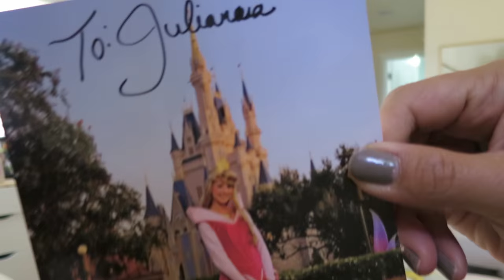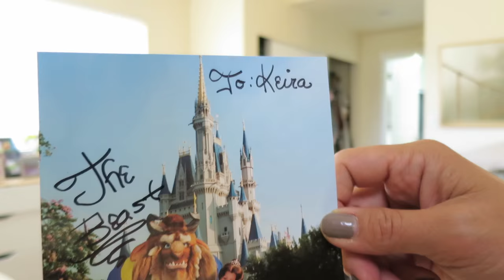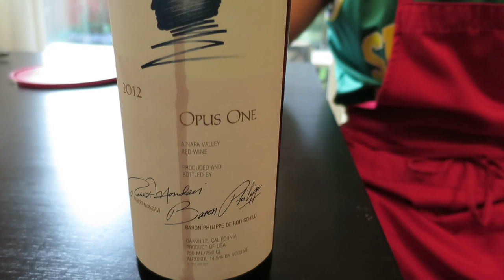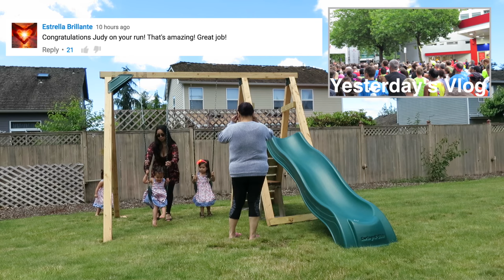THE KITE INCIDENT! - June 19, 2016 - ItsJudysLife Vlogs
Snapchat! itsMommysLife

Judy's Links

Benji's Links

Vlog Camera We Use:

Blendtec Blender